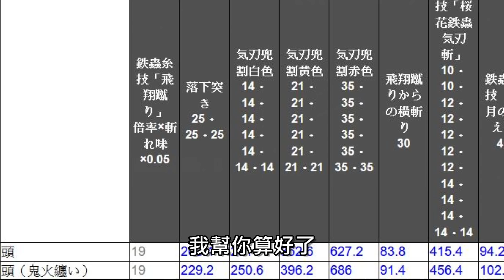魔物獵人崛起 太刀舒服的打三古龍 魔物和配裝分析 | 輕鬆部位破壞並且八分鐘打完 這次是三種流派三種配裝 | MHRise | ft. 霞龍、鋼龍、炎王龍；還有那隻怨虎喵喵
Excel表的部分可以參考下面文章的連結跟下載
輸入你所有的detail，可以準確算出所有部位跟招式傷害